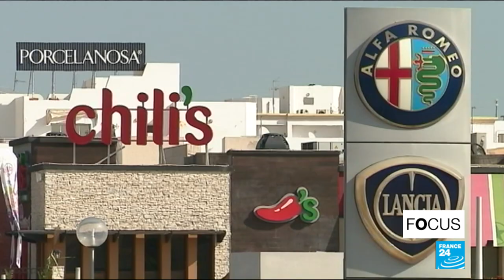Tunisia courts European investors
Tunisia is courting European Investors; offering tax breaks to companies and labour costs which are just a fraction of what businesses would have to pay in Europe. Investment projects are now flourishing all over the country, but especially in the Cap Bon region in the north. Report by our France 2 colleagues Samah Soula and Benjamin Poulain together with FRANCE 24's François Wibaux.
A programme prepared by Patrick Lovett, François Wibaux and James Vasina.